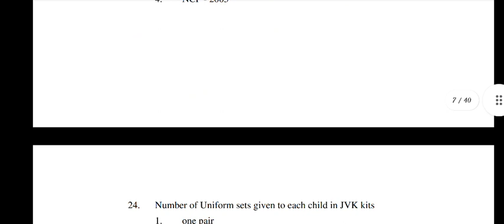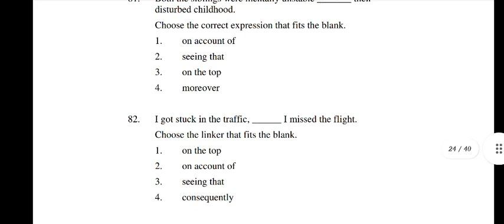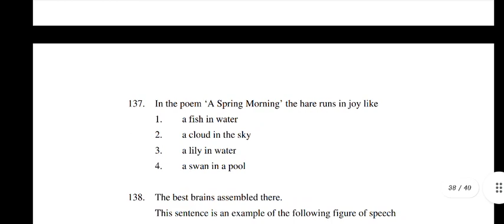AP TET 2A ENGLISH URDU SESSION-2 QUESTION PAPER 2022